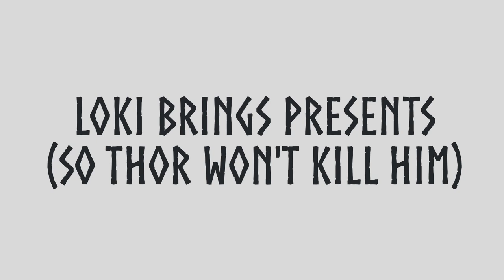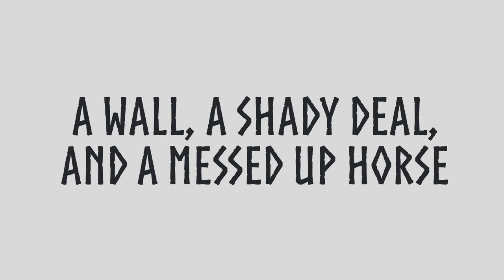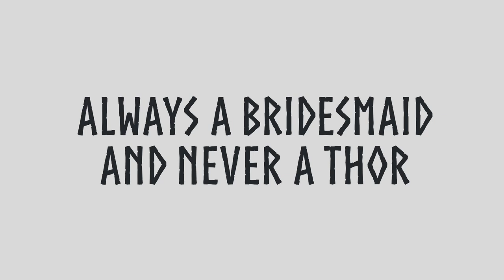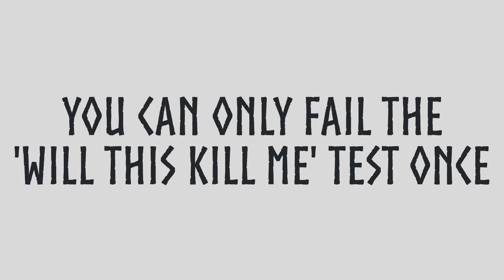Norse Mythology for Dum-Dums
A humorous, over-simplification of the Norse mythology. Glorious edutainment designed as a cheat-sheet for my own desires, and made public for your enjoyment. Hopefully it inspires you to look deeper into the lore, or at least gives you a laugh at my cringe puns!
Timestamps
00:00 - Opening
01:22 - Creation
03:09 - The 'Where'
07:31 - The 'Who'
22:54 - The 'What'
28:21 - The 'Myths'
50:18 - Closing
PDF Download of 'Norse Mythology for Dum-Dums'
Links to sites I used for research:
The most complete collections of Norse mythology tales are usually referenced as the Poetic Edda (modern name for an untitled collection of Old Norse anonymous poems) and the Prose Edda written by Snorri Sturluson. The validity of either of these collections is in question due to the fact that the Poetic Edda first appeared in 1643 and Sturluson liked to tidy up the beliefs of the time to make better stories, instead of the mass of contradictions Norse mythology seemed to have actually been. Unfortunately, much of the mythology was oral in tradition, and (due to the influences of other religions in the areas over the centuries) has been widely lost in detail to the ages.
• My Gear
⤷ Elgato Wave 3 Microphone
⤷ Logitech Brio
⤷ Neewer LED Lighting Kit